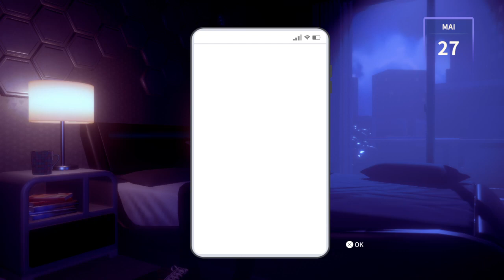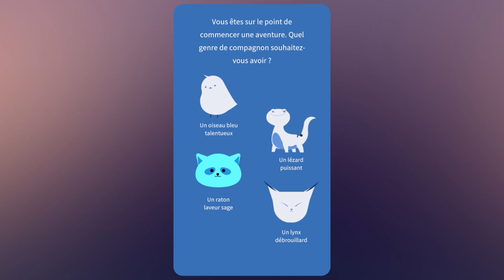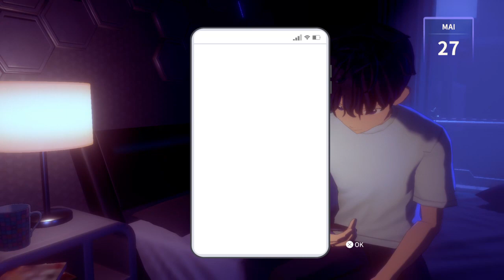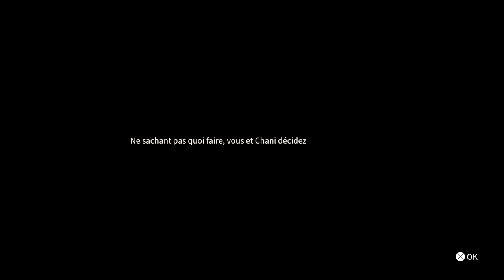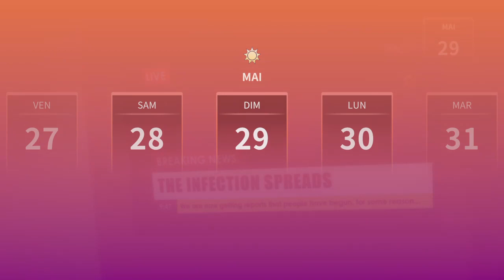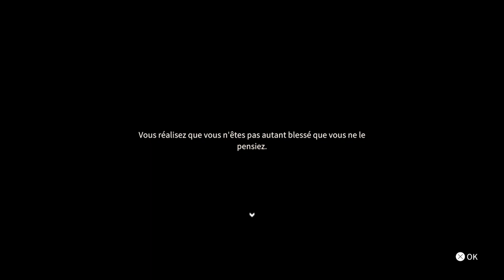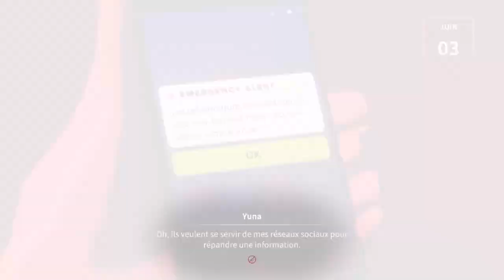Soirée aventure Eternights Épisode 1 Fr : Draguer pour sauver le monde !